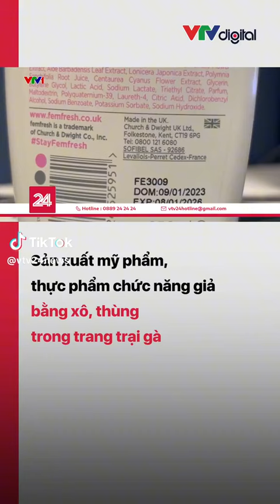thực phẩm bẩn quá ghê